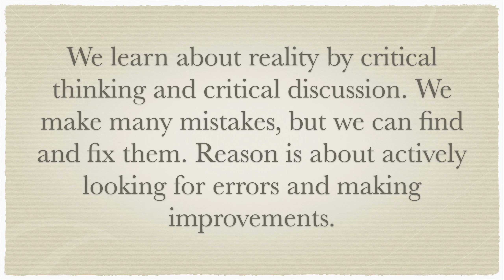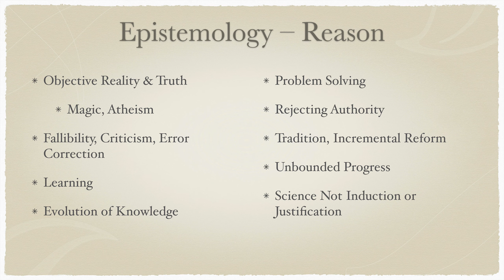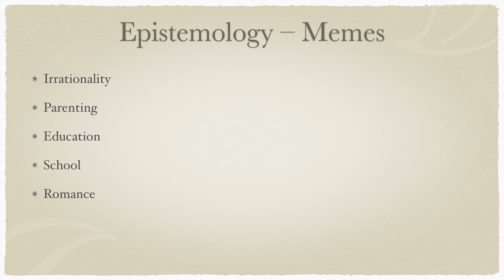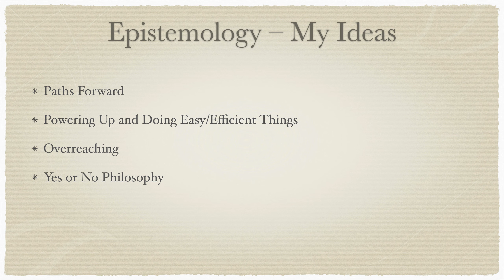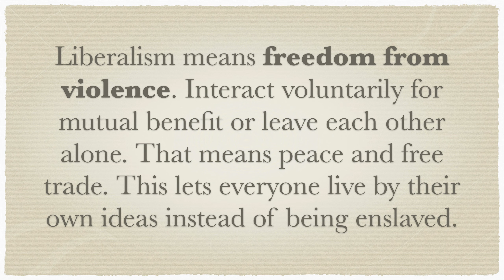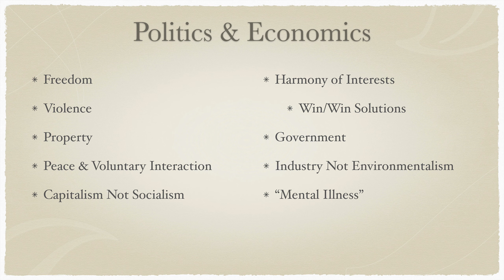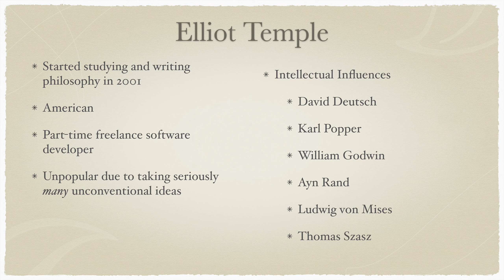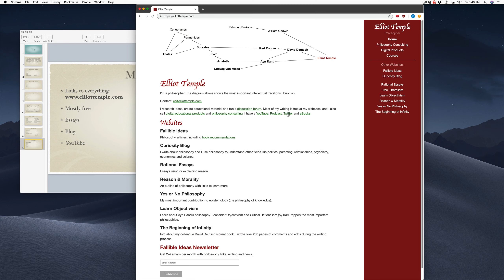Overview of Fallible Ideas Philosophy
0:00 - Learning by critical thinking and critical discussion.
1:46 - Epistemology; definition; importance of the field; objective reality.
3:59 - Magic and religion; God.
5:21 - Criticism; progress; brainstorming & purpose.
9:14 - Learning as an ongoing process,
10:44 - Learning as evolutionary process; evolution as the one answer of how knowledge can be created.
14:19 - Solving problems + reason; authority; looking at the content of ideas.
16:01 - Anti-traditional people; making new mistakes; having respect for tradition; piecemeal changes.
19:57 - Evolution works with a bit of variation.
21:35 - Infinite potential journey for humanity.
22:47 - Induction; mixing epistemologies; scoring arguments.
26:08 - Memes; rational memes and irrational memes; irrationality.
30:27 - Memes filling the avoid of abdicated responsibility.
31:26 - Parenting, irrationality and irrational memes; treatment of children.
33:42 - Punishing children is not educational; parents destroy their children's minds; parental authoritarianism.
35:25 - Teachers; how you approach disagreements matters; tests.
40:34 - Romantic relationships & social status; law of least effort; soulmates; jealousy & exclusivity; serial monogamy.
44:31 - Sex & love are overrated; making lifelong and coparenting commitments based on sex appeal; foolishness; divorce; courtship behaviors and irrational memes.
47:43 - Elliot Temple's contributions to philosophy.
48:40 - Paths forward; getting errors corrected with good methods; handling large amounts of criticism by reusing ideas.
52:57 - Addressing broad patterns of errors; having helpers; preventing bias.
55:38 - Learning things until they're easy; vicious and virtuous cycles; investment and consumption.
59:56 - Overreaching; giving up on truth.
1:01:54 - Yes or no philosophy; evaluating ideas; solving the problems Popper had; strong arguments.
1:04:10 - Ideas do not half-solve problems; vague problems & vague evaluations.
1:06:28 - Liberalism, free trade, freedom; modern "liberalism"; meaning of freedom; irrationality of violence; role of property in dealing with reality; stability of access to resources.
1:11:40 - Liberalism, peace, violence, self-defense.
1:13:17 - Capitalism; free trade; George Reisman.
1:15:19 - Harmony of interests; confusions around conflicts of interest (with job example).
1:18:47 - Proper role of government as protection from violence; minimizing role of government; limiting what the government does.
1:20:59 - Industry over environmentalism; solutions of environmentalism (less wealth and economic activity) contrasted with making rapid progress.
1:24:34 - Socialism; institution of socialism through massive violence; socialist government as a monopoly employer.
1:26:33 - Myth of mental illness; misbehavior and not evidence as the basis of mental illness; criticism of the idea of "danger to himself or others"; electroshock and lobotomies performed today.
1:29:54 - About Elliot.
1:30:26 - People having problem with too many controversial ideas.
1:31:46 - Intellectual influences; David Deutsch; Karl Popper; William Godwin; Ayn Rand; Mises; Thomas Szasz.
1:36:27 - People not caring about ideas; closed-mindedness of academia; how to help.

The book Capitalism: A Treatise on Economics is on the left sidebar. A link to his shorter kindle books is in the middle.